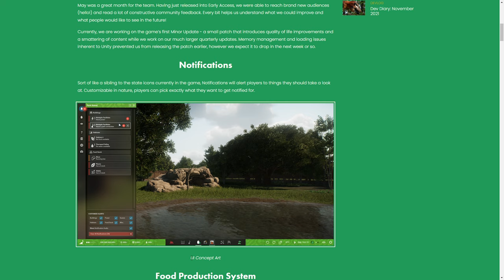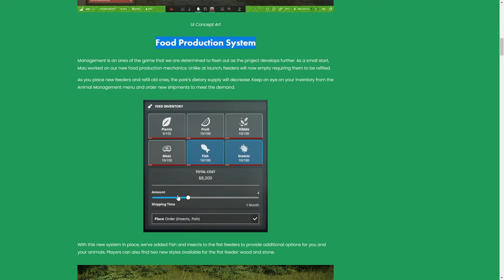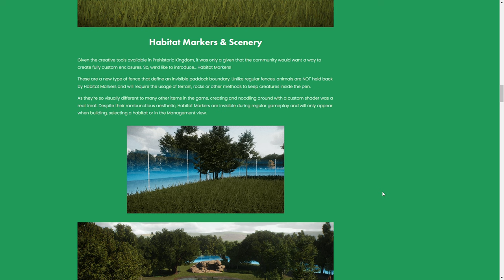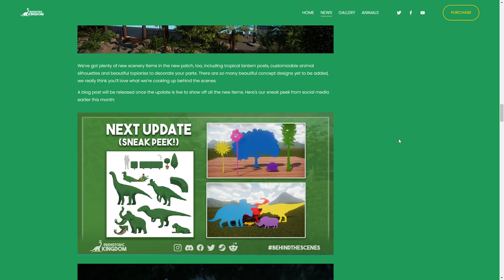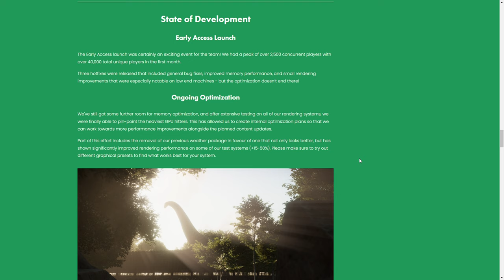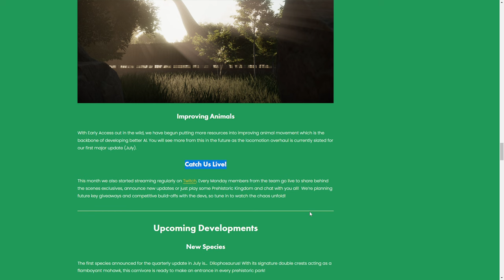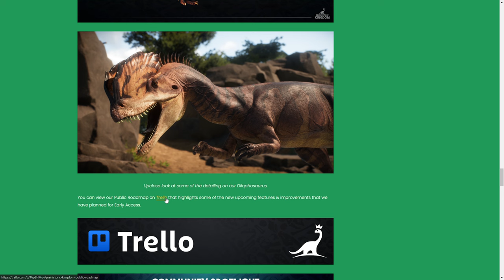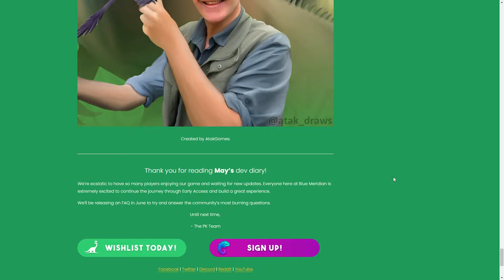NEUER DILOPHOSAURUS & UNSICHTBARE BARRIEREN! - Dev Diary: May 2022 - Prehistoric Kingdom